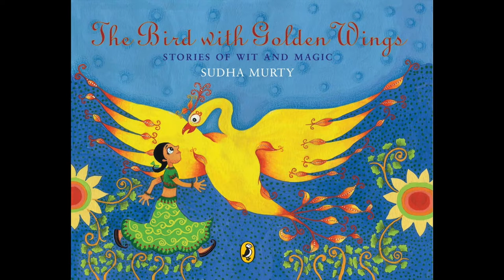Storytelling for kids by Saachi: The Banana Tree Princess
Narrated and enacted by Saachi Uma Soumitra